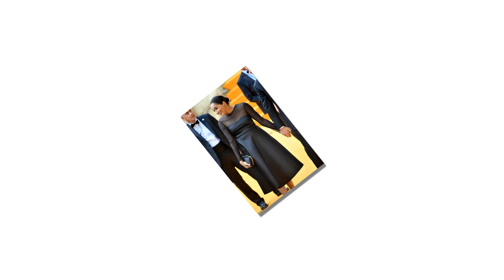Meghan Markle revealed the struggle with the Queen before divorcing Harry